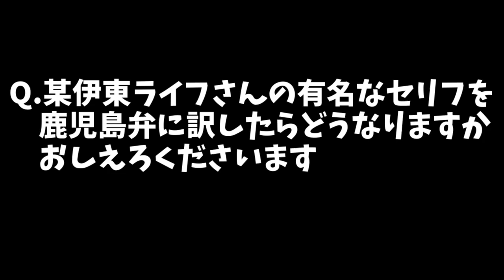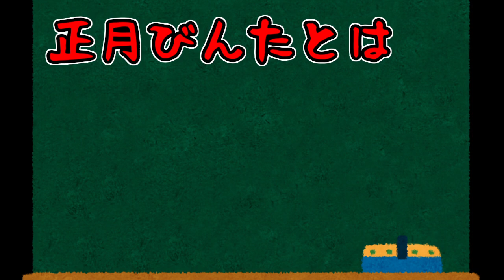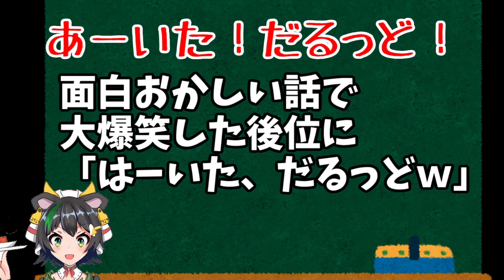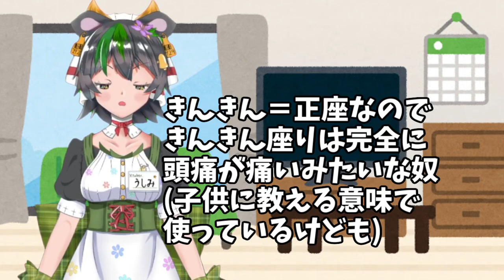【鹿児島弁】覚えておくのもいいかもしれない？鹿児島弁まとめ